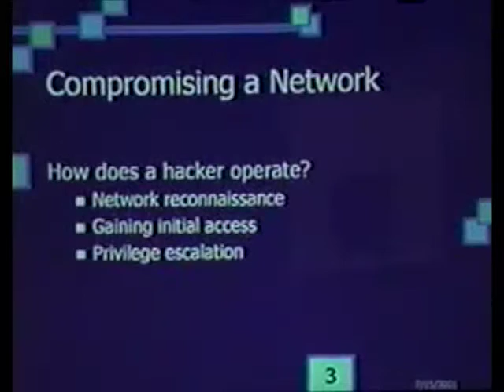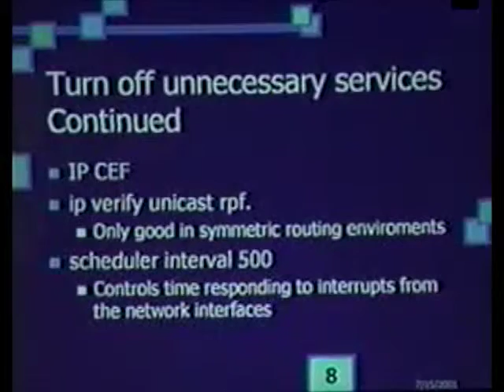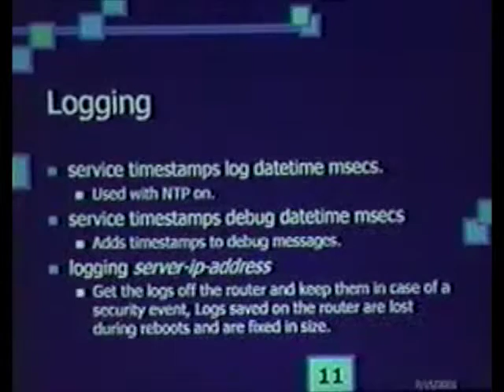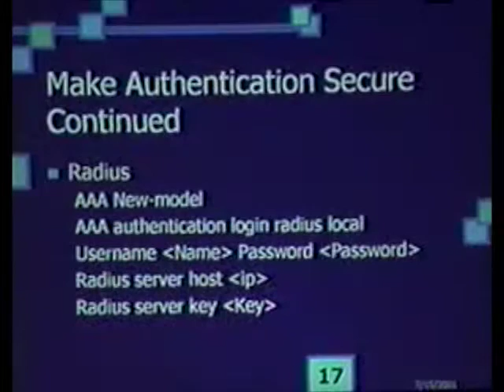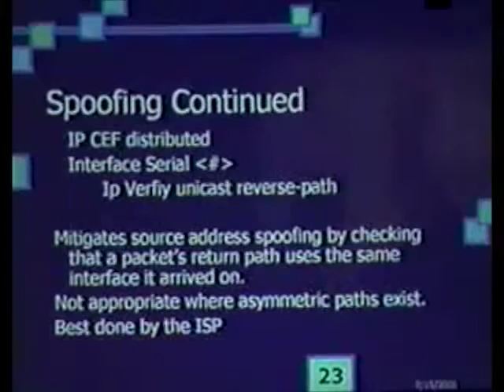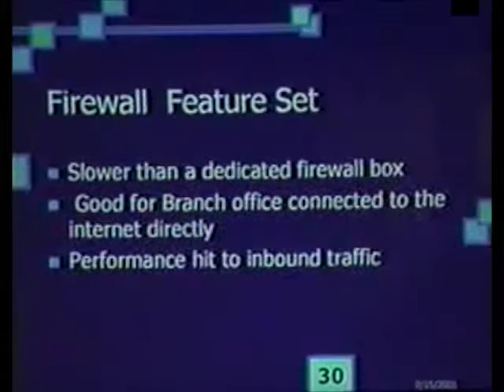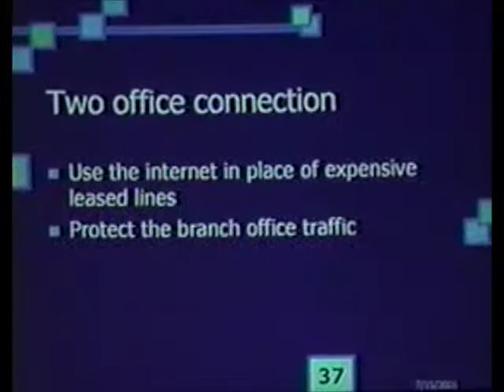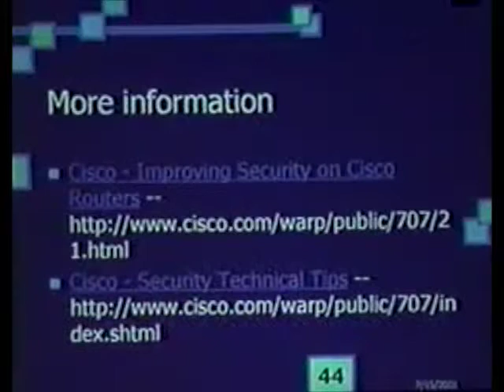DEF CON 9 - Robert Muncy -Securing Cisco Routers *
Securing Cisco Routers

We will begin with basic IOS Commands to secure a router, looking at unneeded services and turning off seldom used protocols.  From there we will look at configurations for defeating basic attacks against your network, including DDos,SMURF and other nasty things you can do to networks.  Next we will look at some Simply Access list and nifty tricks you can do with them! I will also discuss the basics of Encryption, RADIUS and other security measures you can use when making connections to multiple sites.

Robert Muncy is currently employed by a financial company as Network Security Engineer.  Previous to that I worked as a hired gun for several computer consultant companies.